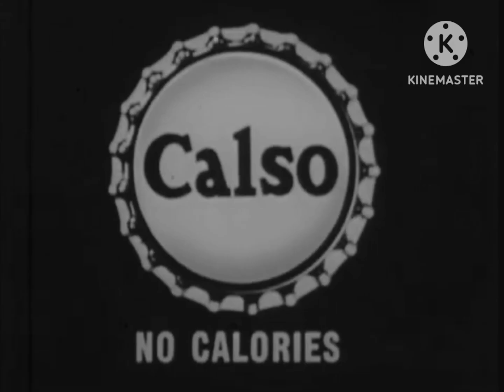Calso Water-Nowhere (1961 USA)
Originally Seen In 1961

Note:Fake

And @higbeeproductions2340